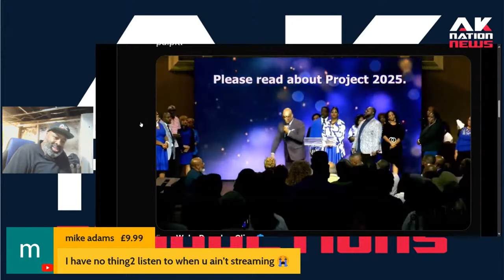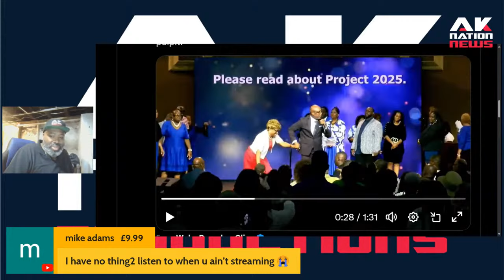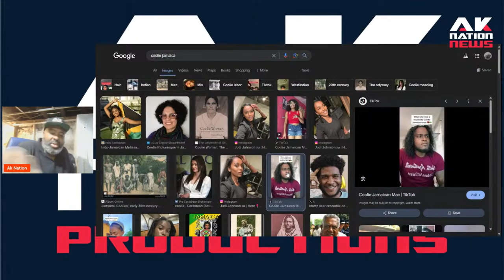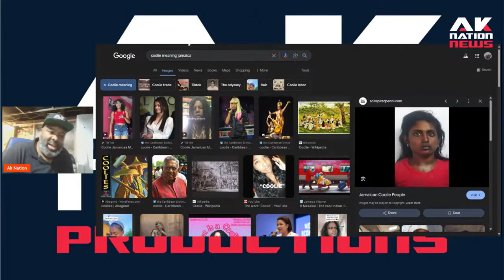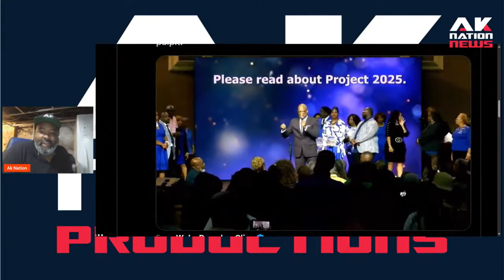Self-hating Black women that claim Kamala Harris should be ashamed bc she's a Coolie Girl.